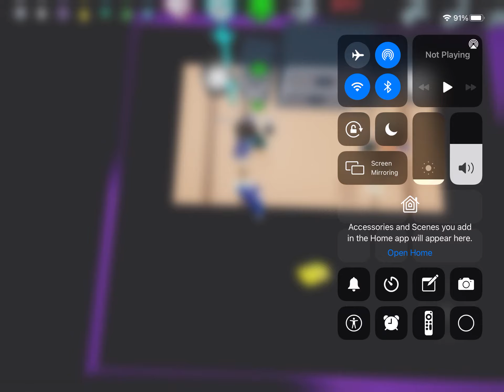A TOXIC PLAYER DESTROYS A PRO IN ROBLOX FUNKY FRIDAY!